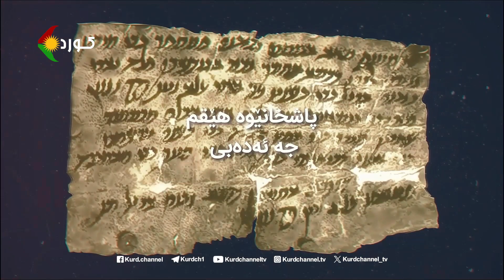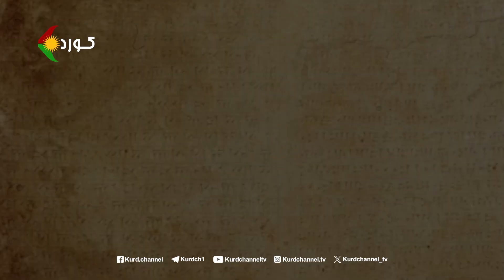ئاوەزگە – بابەت: ویسوششو کەڵەهەرزی ڕۆو ئەرەمەرزیایو هێزو پێشمەرگەی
میوانی بەرنامە:
سدێق بابایی، کادرو دێرینو(حدکا)ی